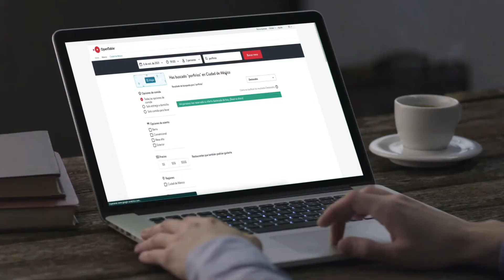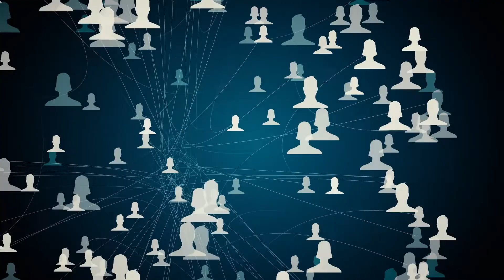IDE3.Retargeting y segmentación híbrida-Grupo Anderson's-México-9nos. Premios LatamDigital 2021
El proyecto Retargeting y segmentación híbrida: Conversiones digitales y offline de la Empresa Grupo Anderson's Age, finalista en la categoría Mejor Campaña de Inteligencia Digital en los 9nos. Premios LatamDigital 2021 realizados por Interlat Digital Enterprise Intelligence.